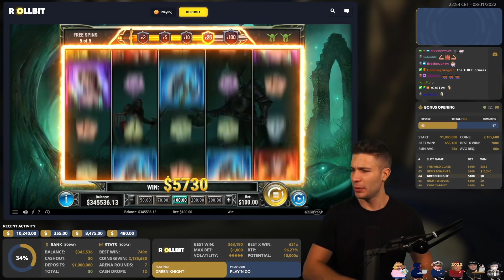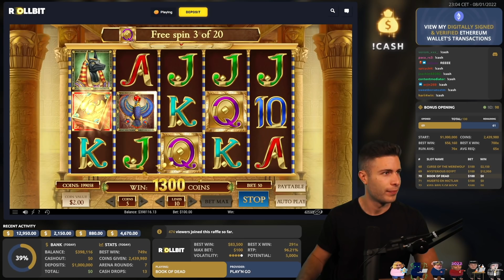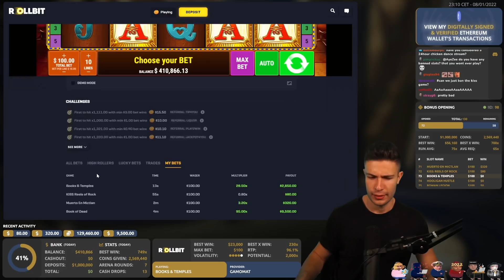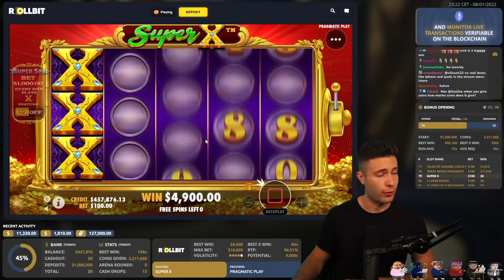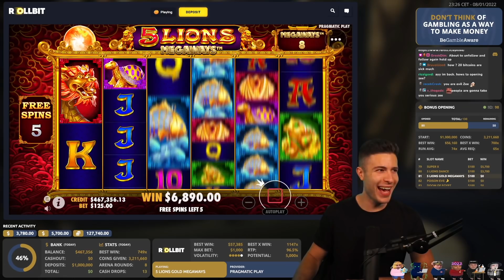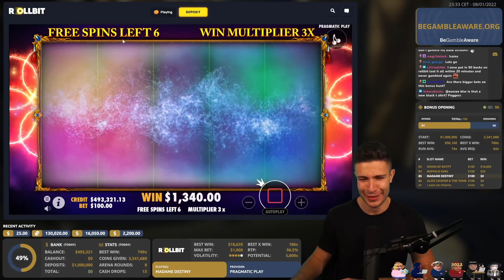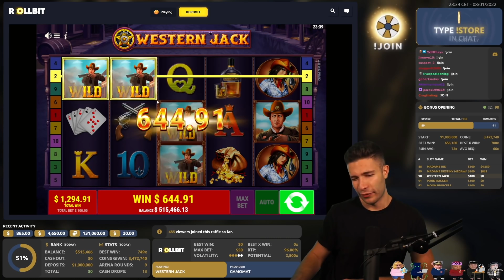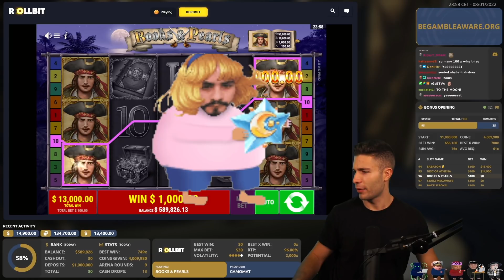$1000000 BONUS HUNT OPENING - Part 3 🎰 130 Slot Bonuses - Starz Megaways & Book of Shadows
This is Part 3 of the $1000000 Bonus Opening! The Opening will be released in 4 parts total, the last part will be published tomorrow! Hope you enjoy!

Slot machines played:

Intro: (0:00)
3 Clown Monty: (0:13)
Rocket Reels: (1:11)
Wild Class: (2:50)
Gems Bonanza: (3:44)
Green Knight: (4:16)
Night Wolves: (5:14)
King Carrot: (6:53)
ZZ Top Roadside Riches : (9:23)
Curse of the Werewolf: (10:31)
Mysterious Egypt: (12:05)
Book of Dead: (13:18)
Muerto en Mictlan: (15:05)
Kiss Reels of Rock: (15:43)
Book & Temples: (16:18)
Hooligan Hustle: (17:05)
Roman Legion: (17:36)
Book of Shadows: (18:02)
Tales of Asgard: (18:55)
Great Rhino Megaways: (19:52)
Super X: (21:29)
5 Lions Dance: (22:32)
5 Lions Megaways: (23:35)
Poison Eve: (25:22)
Doom of Egypt: (26:28)
Buffalo King Megaways: (28:27)
Madame Destiny: (29:09)
Alice Cooper and the Tome of Madness: (30:12)
Land of Zenith: (31:31)
Madame Ink: (31:57)
Madame Destiny Megaways: (32:45)
Western Jack: (33:29)
Punk Rocker: (34:55)
Moon Princess: (36:53)
Joker Troupe: (39:45)
Sabaton: (40:01)
Disc of Athena: (41:55)
Books and Perls: (43:23)
Starz Megaways: (45:25)

1 - Don't think of gambling as a way to make money.
2 - Only gamble with money you can afford to lose.
3 - Set a money limit in advance: Decide how much you can afford to lose before you go to play.
4 - Set a time limit in advance.
5 - Never chase your losses: If you lose your set money limit and then try to win some of it back before you leave, then you haven't set a money limit. Chasing your losses will usually just lead to bigger and bigger losses.

If you feel like you have trouble controlling yourself gambling please get professional help and restrict your accounts immediately!